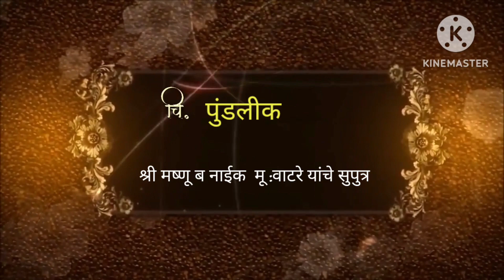मराठी लग्नाचे आमंत्रण विडिओ /marathi wedding invitations video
मराठी लग्नाचे आमंत्रण विडिओ /marathi wedding invitations विडिओ
invitation video.
marathi wedding invitation video.
lagn patrika.
lagnache amantran video.
lagnache background video.
lagnache videos.
wedsing videos.
wedding invitation video kase karayche.
wedding invitations video kaise banaye.
wedding invitation status.
wedding invitation music.
wedding invitation background.
lagnache video editor.
mrpradeep patil ❤️